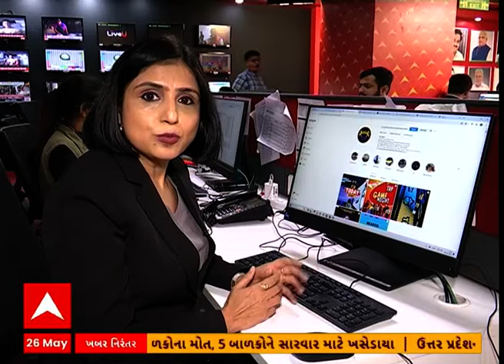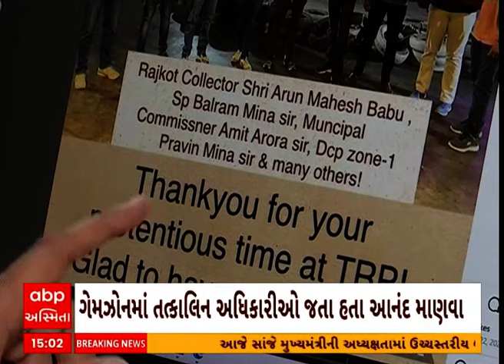Rajkot TRP Game Zone Fire | પોલીસ અને PWD વિભાગની મંજૂરીથી જ TRP ગેમઝોન ચાલતું હોવાનો પર્દાફાશ